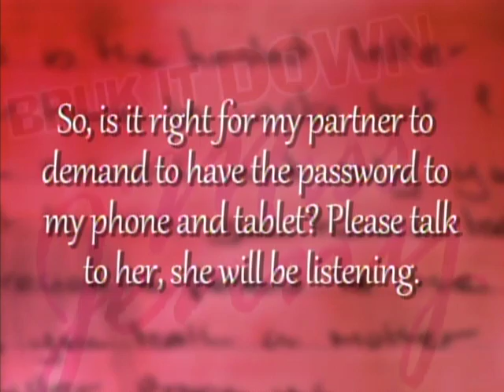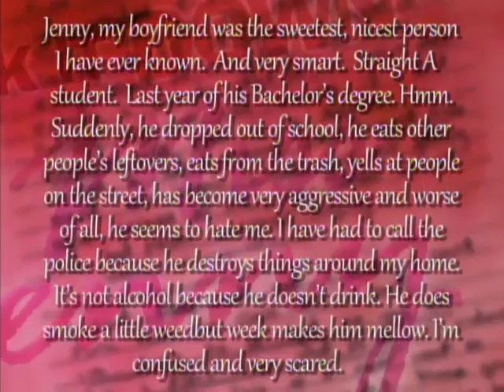Bruk It Down Jenny